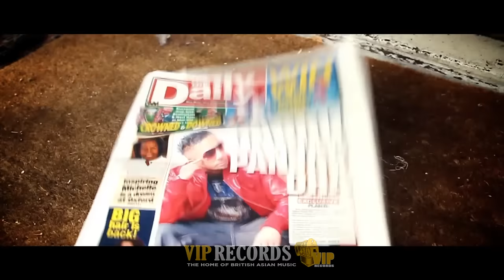JK - England Nachdha ***Official Video***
The biggest artist of 2011, JK, is back with his first video of 2012! Taken from the smash hit album 'Gabru Panjab Dha' and the 8th video to be released so far, 'England Nachdha' is a bhangra track infused with hip-hop beats put together by UK's finest producer Tru-Skool.

'England Nachdha' is penned by none other than the legendary lyricist Jandu Littranwala and the video is shot by Kully from Ballistic in JK's hometown of Derby. Having already received an amazing response from fans all over the world, get ready to dance to JKs new video 'England Nachdha'.

JK would like to thank Full Force Gym, Uncles Sewing Factory, Mic and Clifton for providing us with the boxing ring , Albert Looms & Danny and Motor Bike Crew for all their contributions towards this energetic video!